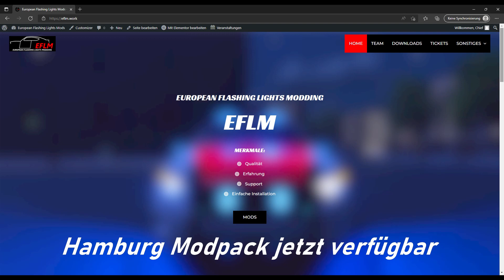Flashing Lights Modpack Trailer by EFLM | Hamburg Modpack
Offizieller Trailer des Hamburg Modpacks für Flashing Lights von der European Flashing Lights Modding Group